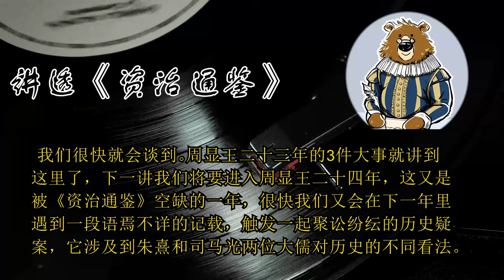卫国的国运到底怎么算？ 🔴 讲透资治通鉴（167）